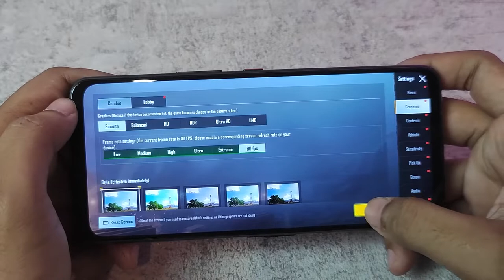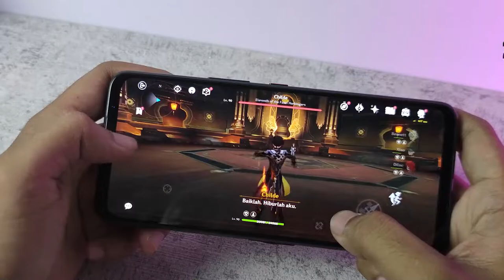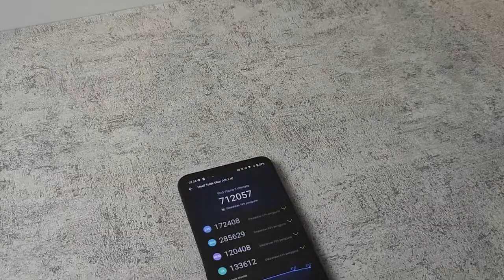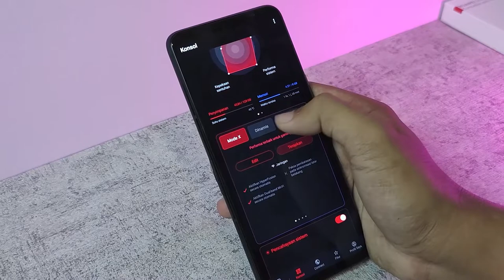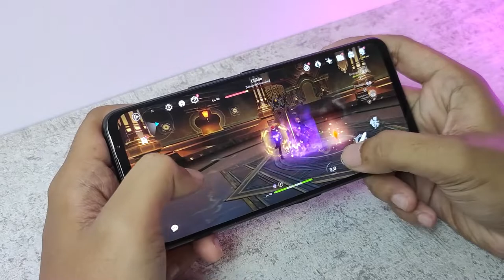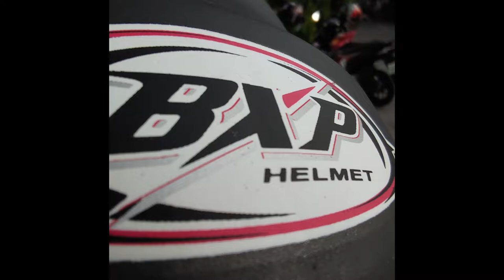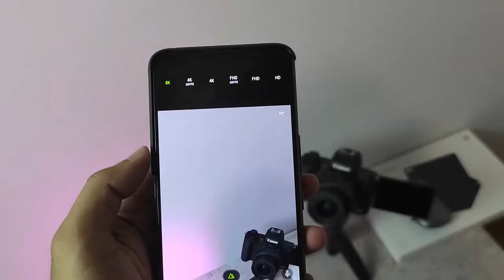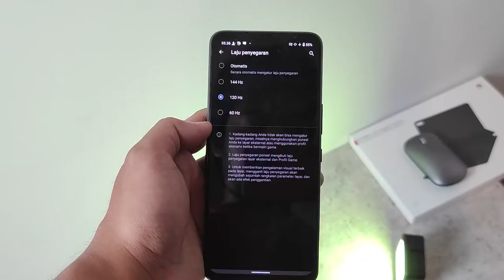Review Jujur Asus ROG 5